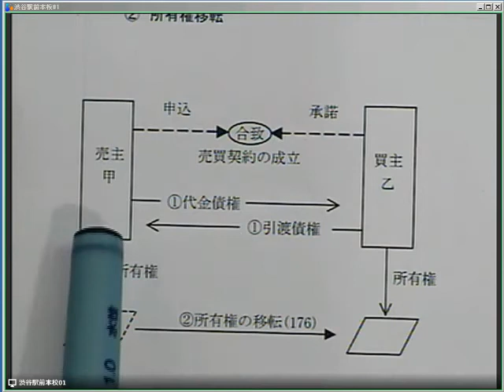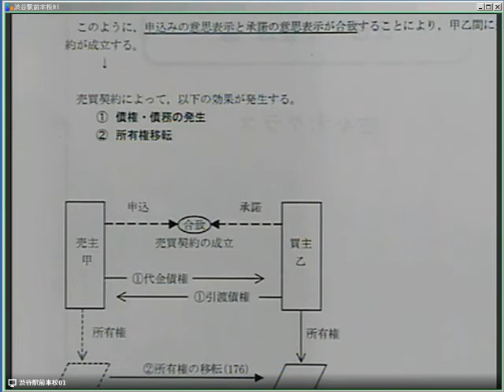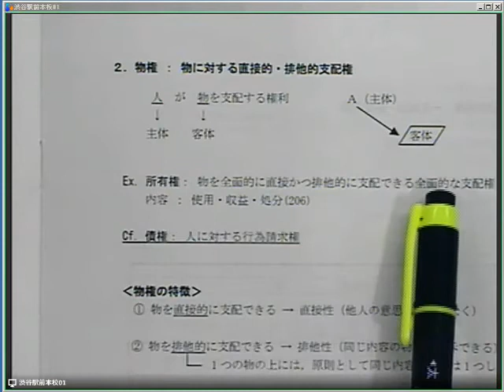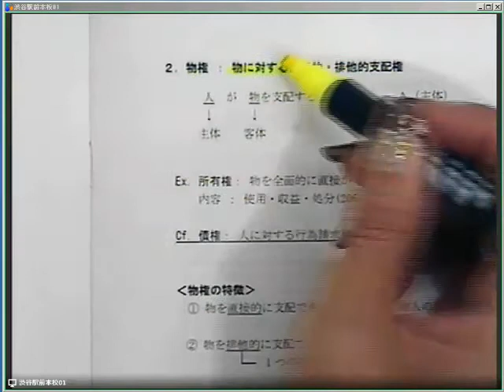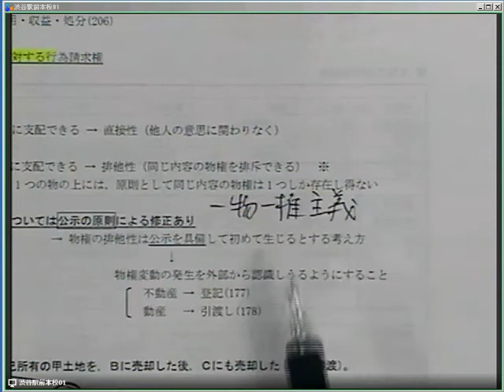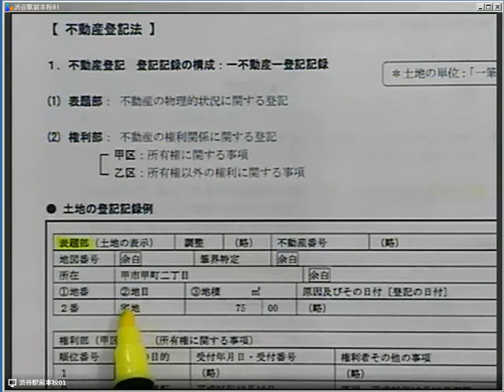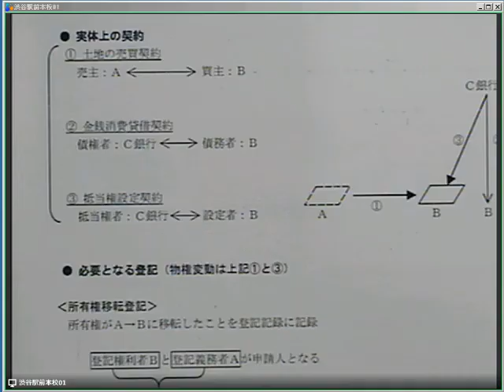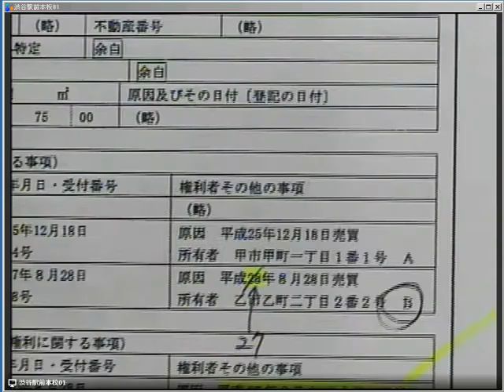ＬＥＣ司法書士 2017年向け佐々木クラス ウォーミングアップ講座民法・不動産登記法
ＬＥＣ司法書士講座佐々木クラスの講義を90分体験！
2015年8月28日収録の最新民法講座をご覧ください。

生の佐々木講師はＬＥＣ渋谷駅前本校にて以下の日程でお待ちしております。

‹無料説明会・無料体験会のご案内›参加無料・予約不要
2015/09/18（金）19：00～20：30
第２弾ウォーミングアップ講義「会社法の基礎」

2015/09/25（金）19：00～20：30　無料説明会
「年内終了がすごい！佐々木クラスカリキュラム」

2015/09/27（日）15：00～16：30
開講！「無料体験会　開講オリエンテーション！」

筆記用具のみをお持ちになり、直接にｌｅｃ渋谷駅前本校までお越し下さい。
渋谷駅前本校℡：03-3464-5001（平日11：00～21：00、土日祝9：30～19：00）